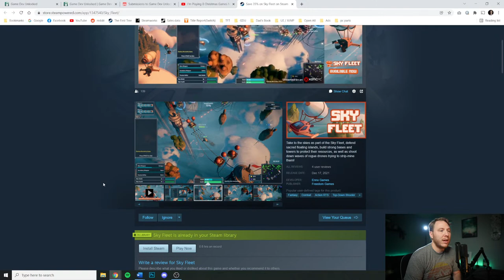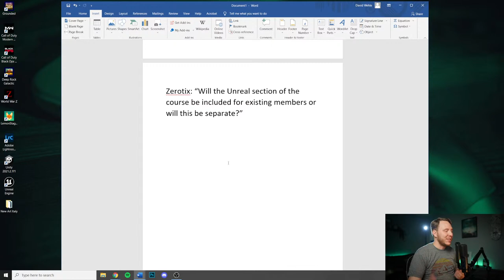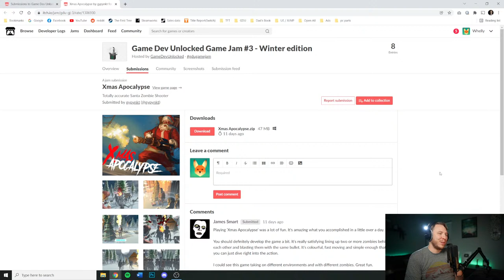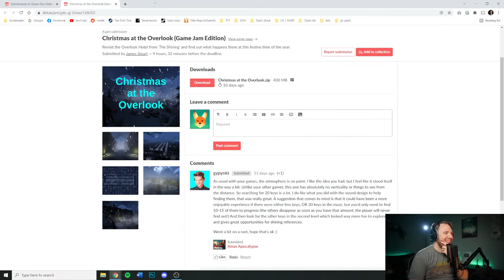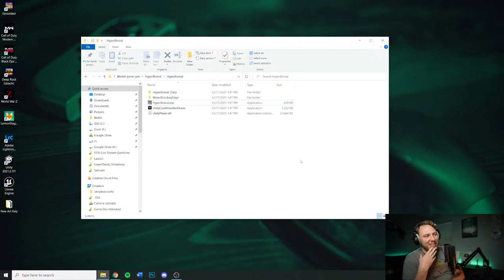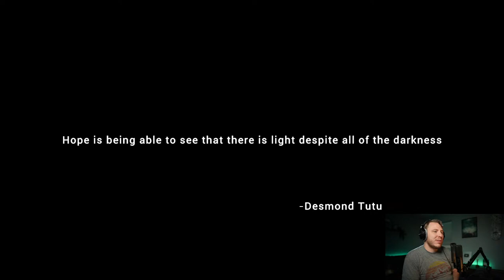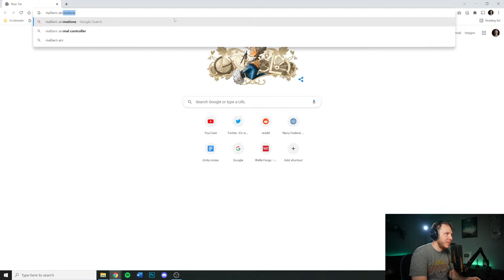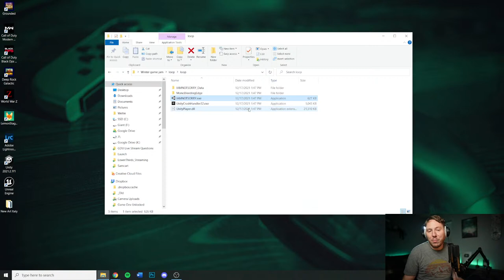I'm Playing 8 Christmas Games Made in 3 days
Our amazing GDU students made 8 holiday themed games in only 3 days, so let's check 'em out! I'll also be holding the student's Q&A, which is normally a closed members-only stream, but we wanted to share the fun with you all. Happy holidays!